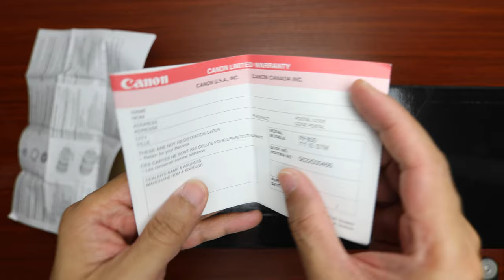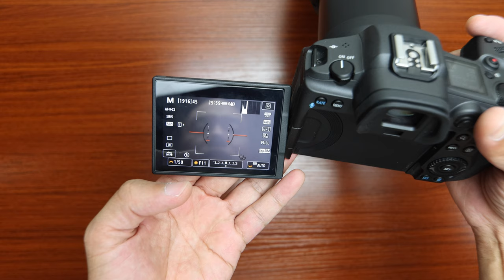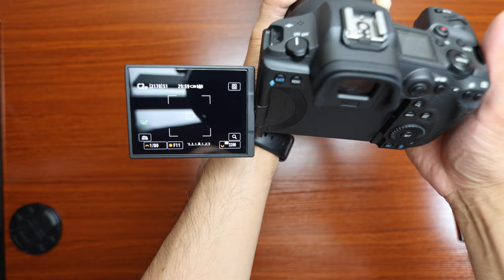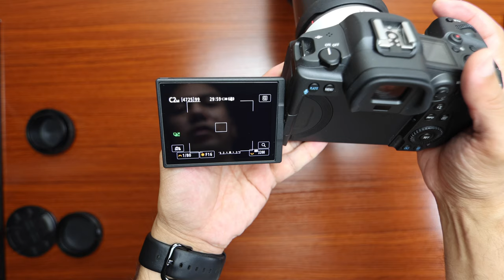My First Wildlife Photography Lens | RF800mm | First Time in San Joaquin Wildlife Sanctuary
Hi guys! I know you have seen a lot videos about this lens already and definitely better ones but I hope I won't bore you with my video.

I realized while editing that I say the word "actually" too much. This can be a good water drinking game whenever you catch me say it 🤣.

Canon RF800/11 is STM(N)

Canon Extender RF 1.4x

Canon EOS R5 Full-Frame Mirrorless Camera

Canon RF 24-70mm F2.8 L is USM Lens

B + W Circular Polarizer Kaesemann - Xtra Slim Mount (XS-PRO), HTC, 16 Layers Multi-Resistant and Nano Coating, Photography Filter, 82 mm

BAGSMART Camera Backpack, DSLR SLR Camera Bag Fits up to 13.3 Inch Laptop Water Resistant with Rain Cover, Tripod Holder for Women and Men, Black

waka Rapid Camera Neck Strap with Quick Release and Safety Tether, Adjustable Camera Shoulder Sling Strap for Nikon Canon Sony Olympus DSLR Camera - Black

Screen Protector for Canon EOS R5 Camera

B+W 82mm XS-Pro Clear with Multi-Resistant Nano Coating (007M)

RØDE Microphones MagClip GO Magnetic Clip for Wireless GO

Glide Gear OH100 Professional Metal Overhead Table Top Mount Stand

Cold Shoe Bracket Extension Bar 2 Hot Shoe Mounts for LED Video Light Microphone Stand, Camera Video Filmmaking Smarphone Vlog Accessory for iPhone Nikon Canon Sony DSLR Camera

Lume Cube 2.0 Professional Lighting Kit

Canon Wireless Remote Control RC-6 with Shutter Release

VILTROX L116T Key Light LED Video Light Kit,3300K-5600K On Camera Video Light Video Conference Live Broadcast Light with NP-F550 Lithium Battery

Manfrotto 196B-2 143BKT 2-Section Single Articulated Arm with Camera Bracket (Black)

Manfrotto 035RL Super Clamp with 2908 Standard Stud - Replaces 2900 - Black

Neewer 72MM Complete Lens Filter Accessory Kit for Lenses with 72MM Filter Size: UV CPL FLD Filter Set + Macro Close Up Set (+1 +2 +4 +10) + ND Filter Set (ND2 ND4 ND8) + Other